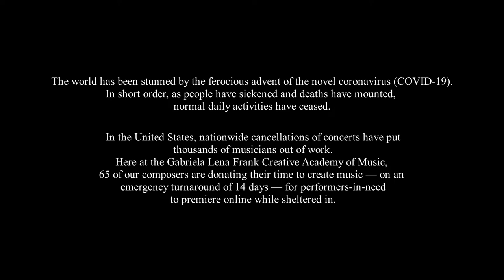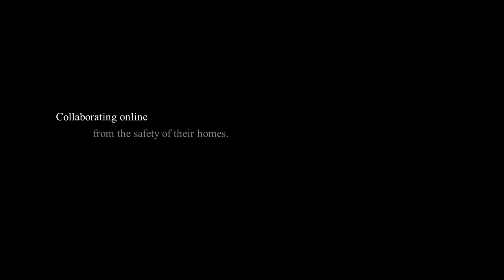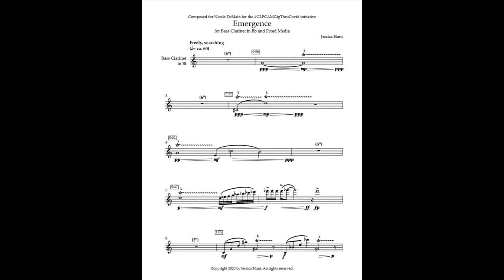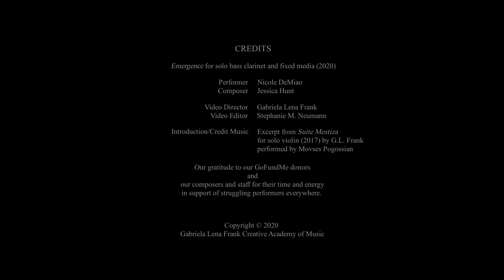Emergence for solo bass clarinet and fixed media (2020) by Jessica Hunt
Emergence for solo bass clarinet and fixed media (2020)
Performer: Nicole DeMaio
Composer: Jessica Hunt

The world has been stunned by the ferocious advent of the novel coronavirus (COVID-19). In short order, as people have sickened and deaths have mounted, normal daily activities have ceased.

In the United States, nationwide cancellations of concerts have put thousands of musicians out of work. Here at the Gabriela Lena Frank Creative Academy of Music, 65 of our composers are donating their time to create music — on an emergency turnaround of 14 days — for performers-in-need to premiere online while sheltered in.

To be musicians and create.

If you can donate any sum of money to our effort, you will be acknowledged on our website for your support of performers in need!

▬ More Videos & Information ▬▬▬▬▬▬▬▬▬▬▬▬

For information about COVID-19 (also check your state’s Department of Health website)

▬ Social Media ▬▬▬▬▬▬▬▬▬▬▬▬

Gabriela Lena Frank Creative Academy of Music